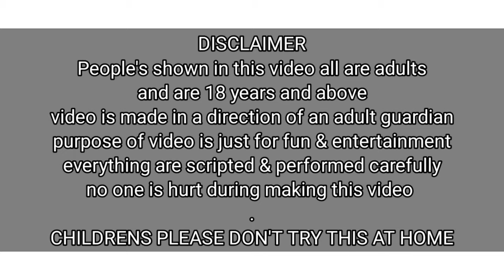Bum Canning & Back Canning / Funny Video / Priya Sheetal Game